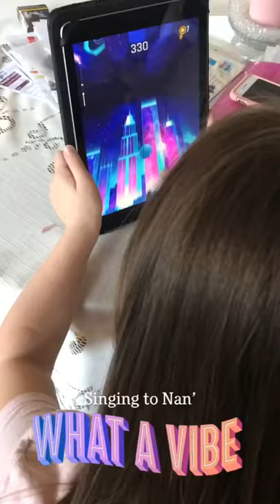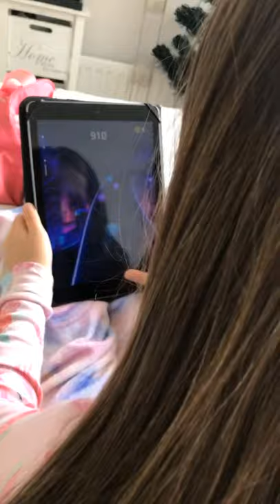Snapchat Stories & Tiktok Dancing || The Lee Hagger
Nifferbruno on most social media’s.